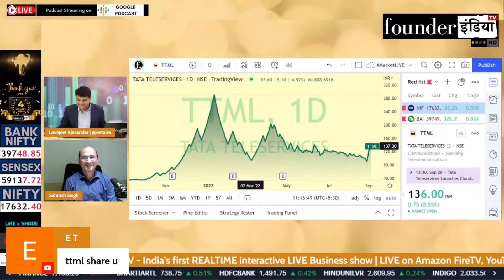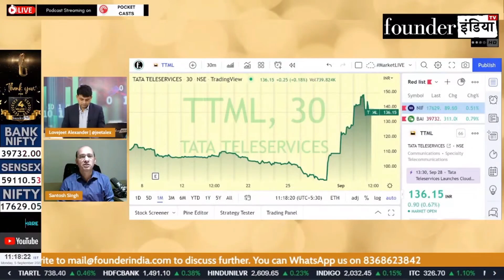Tata Teleservices Maharashtra Ltd. (TTML) के शेयर में क्या करें? Expert Opinion by Santosh Singh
Analysis of: Tata Teleservices (Maharashtra) Limited

Shows on StockMarket, equity, trading, investment, commodity, personalfinance, tax, cryptocurrency, blockchain, reviews, tatateleservices ttml marketanalysis, startups, policyreviews, nifty sensex, and much more.